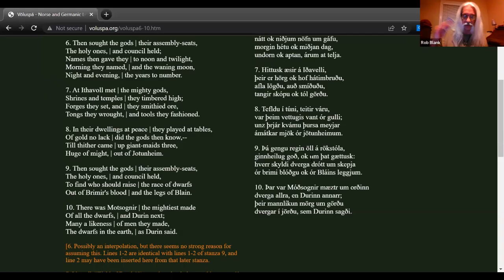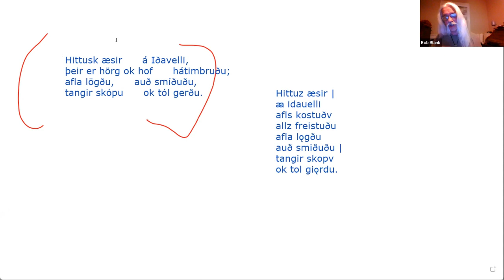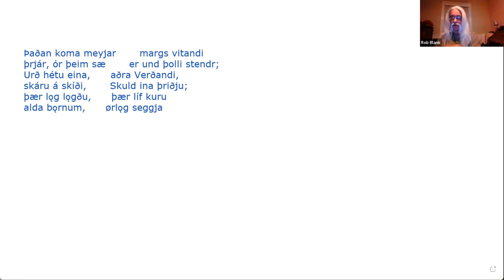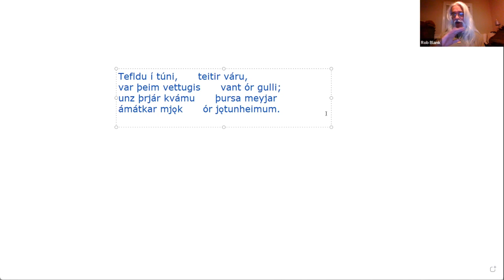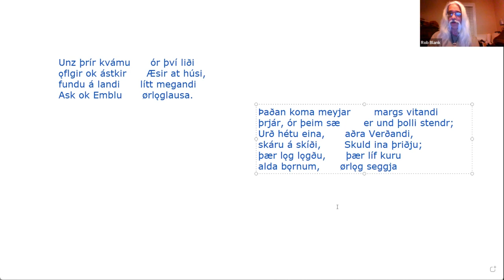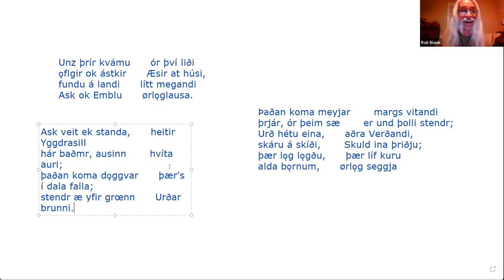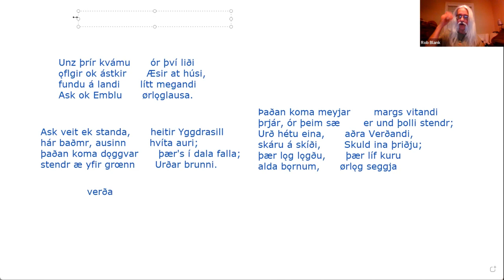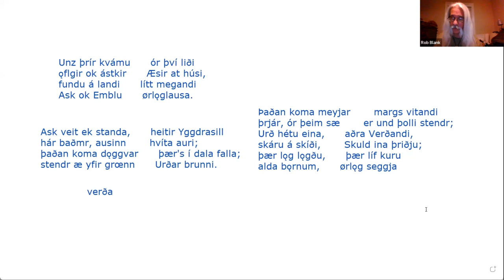Random Heathen Ramblings: S4, EP07 - Thence Come The Maidens Three (w/ special guests Rob & Roger)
Hail to all! for more awesome source material.